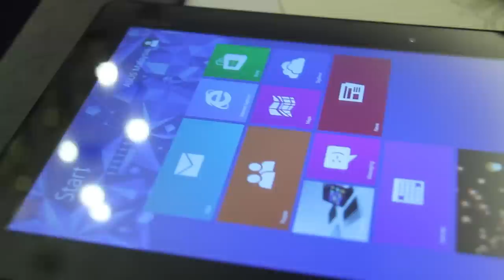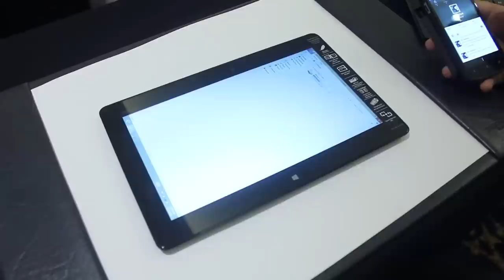Pandang Pertama : Asus VivoTab Smart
Pandang pertama peranti hibrid tablet daripada Asus yang dijana menggunakan Windws 8.